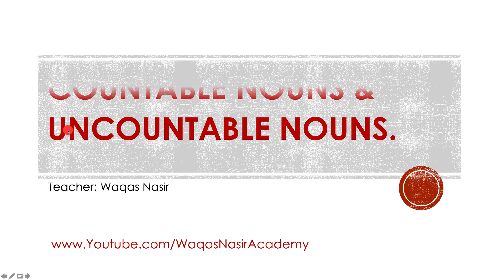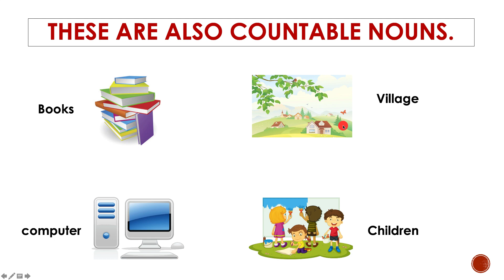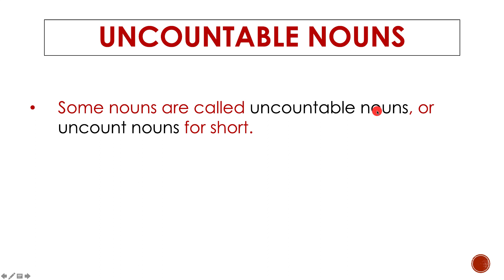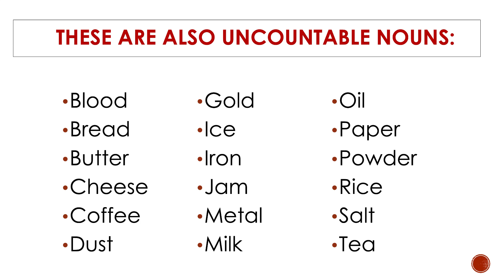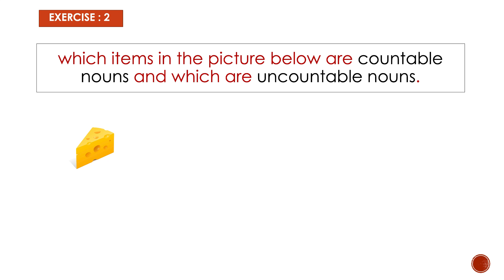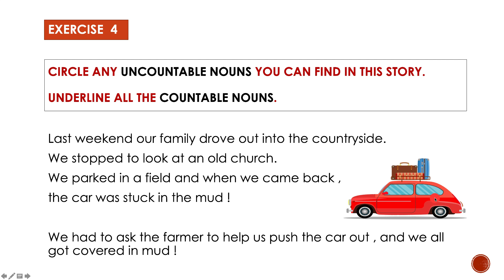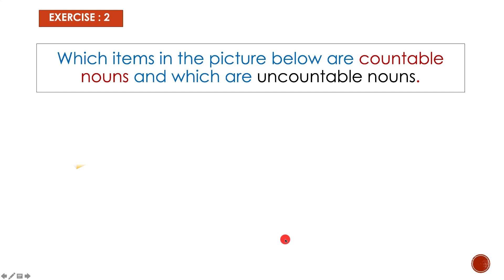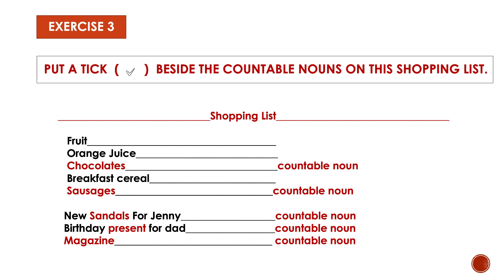Countable & Uncountable Nouns - English Grammar # 5 | Waqas Nasir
In this video you will learn about the topic Countable & Uncountable Nouns. A "count noun" is a noun that can be counted. It can also be singular or plural, and it can be used with a singular or plural verb. A "noncount noun" cannot be counted,